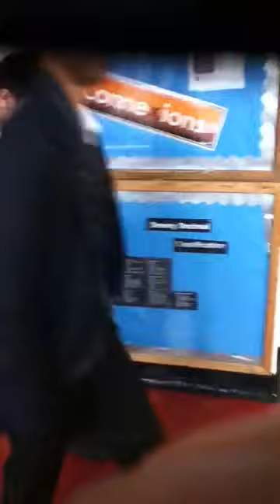Random day with Ashleigh and Karmen at kingsway :) (V1)